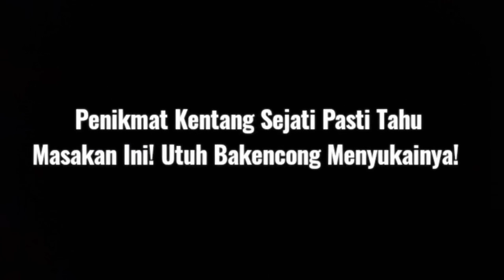Penikmat Kentang Sejati Pasti Tahu Masakan Ini! Utuh Bakencong Menyukainya!